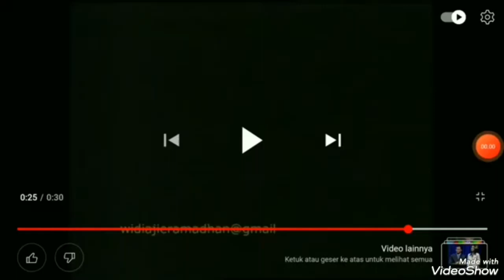Iklan Formula Action White Take Me out Indonesia